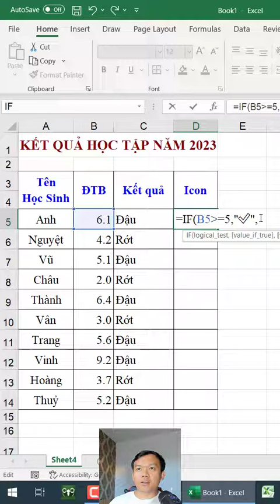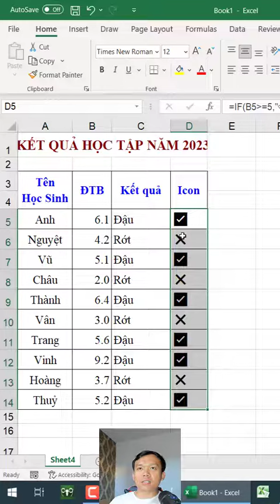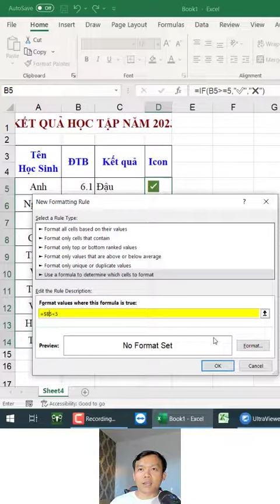Cách chèn ICON trong Excel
▶ Phần mềm Bán hàng Excel chuyên nghiệp, dễ sử dụng TPSoft